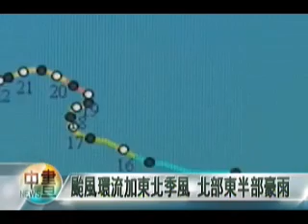2009-10-23公視中晝新聞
盧碧龜速行 北部.東半部雨勢驚人
盧碧盤旋 蘭嶼.綠島海空交通受阻
大雨急又快 頭城福德坑溪暴漲